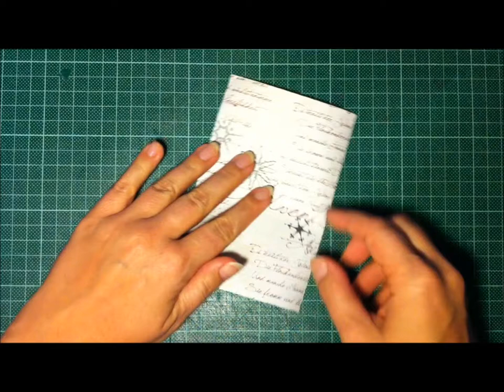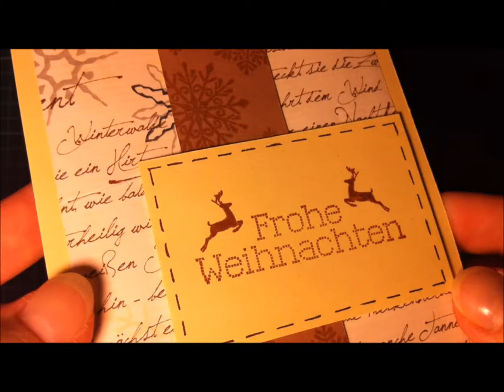Frohe Weihnachten - die achte (2012)